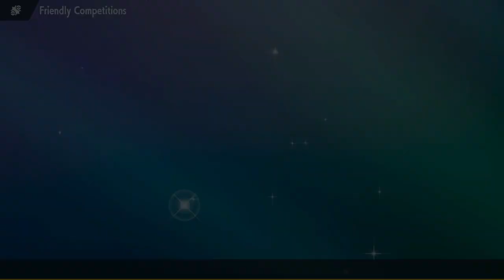WPF S15 Delta Quarterfinals vs @GreyveeeDL - SHOWDOWN OF THE DRAFT GIANTS!!!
Also check out the other coaches down below. They also upload amazing content!